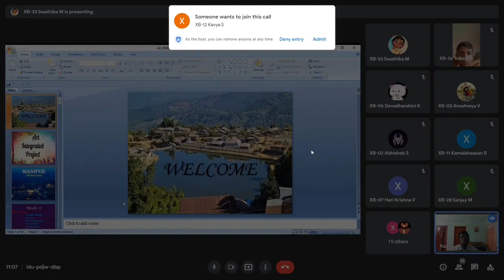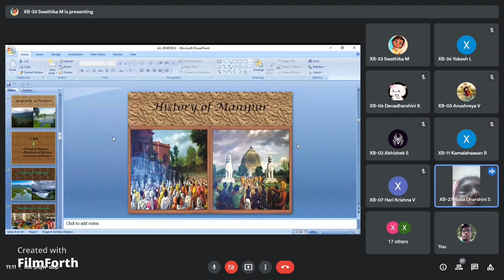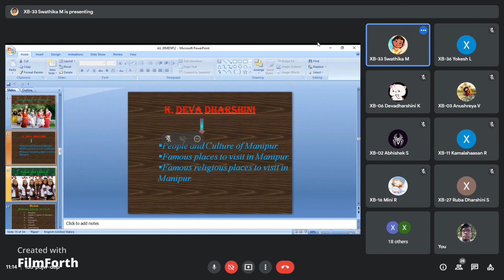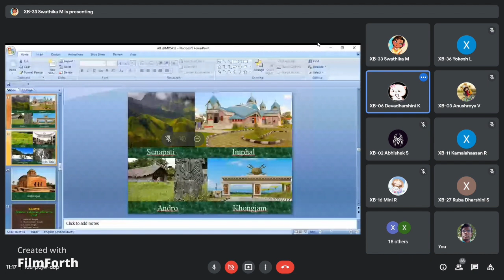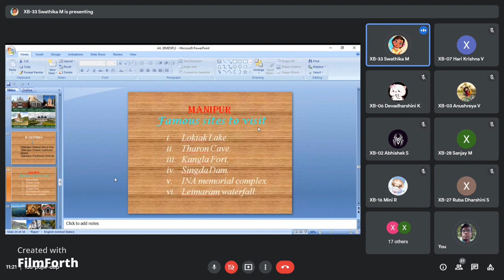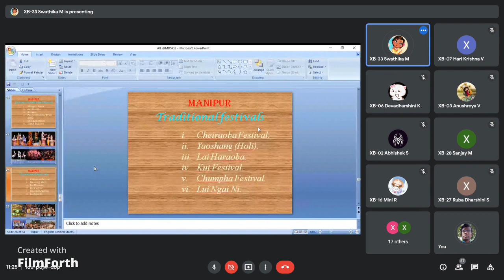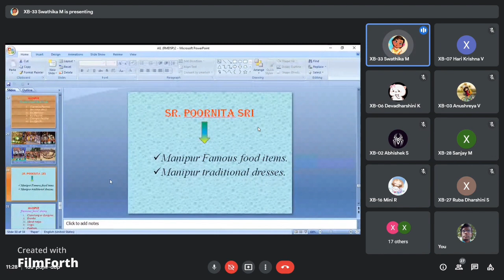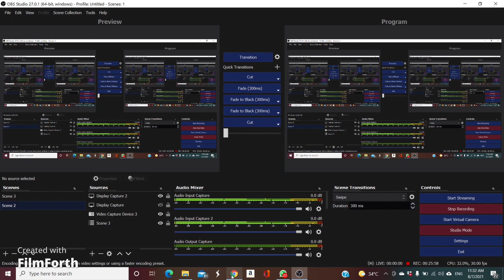AIL Group 2 Manipur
ART INTEGRATED LEARNING (AIL)